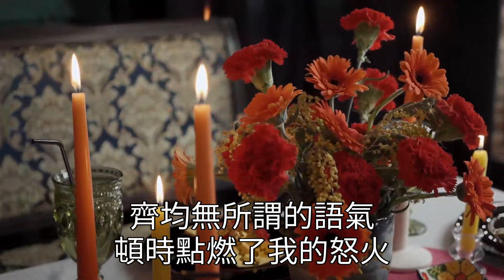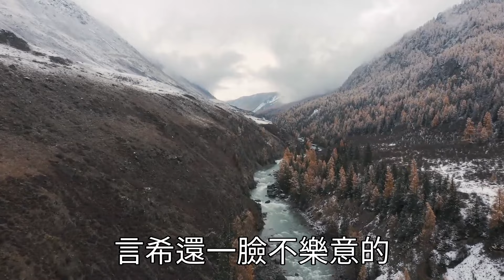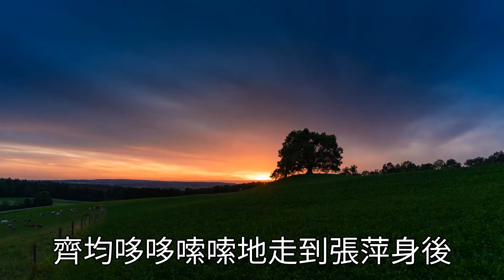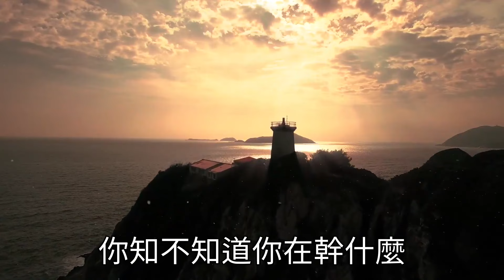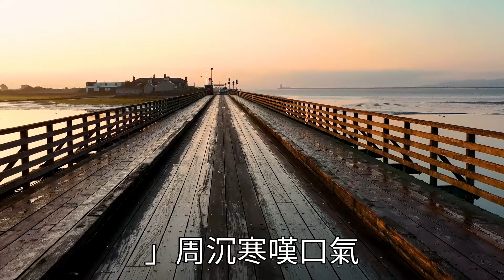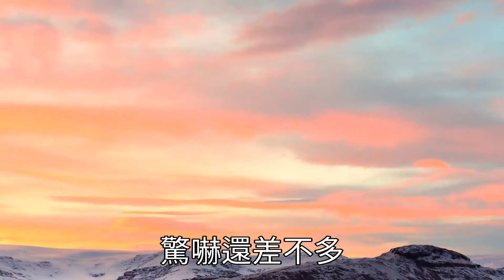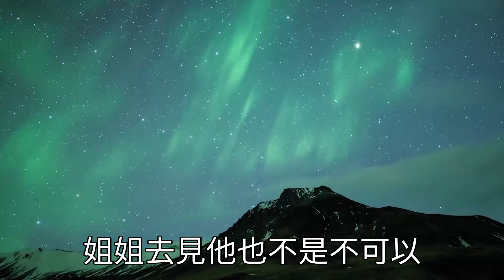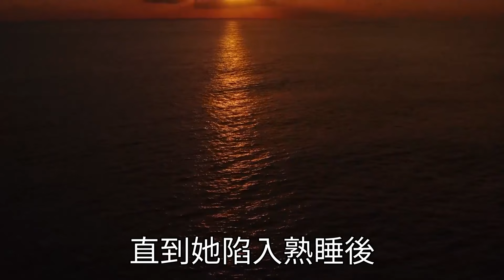疫情再次爆发 ，下頭男友搶了我唯一1盒布洛芬 ，送給他想巴結的公司女主管 ，竟還對我說 不想努力了 ，隔天得知我真實身份 ，男友一家後悔莫及，跪地求饒！